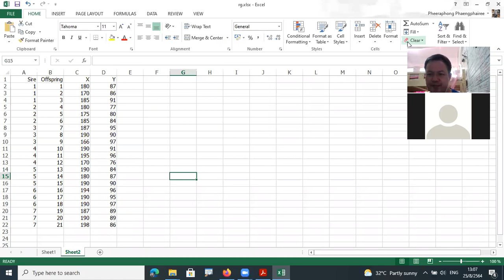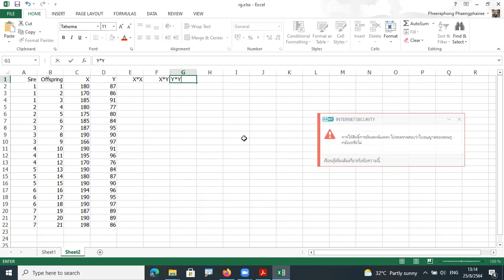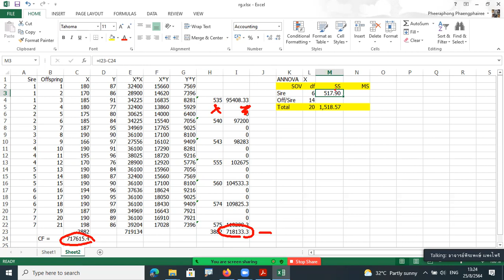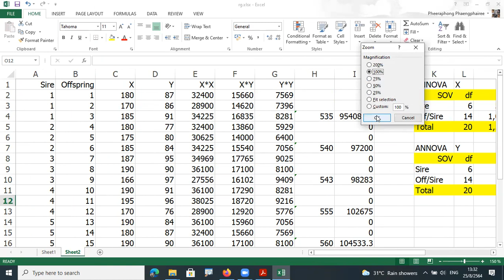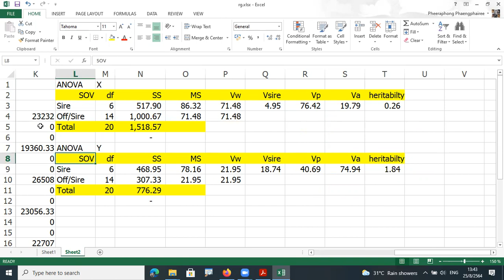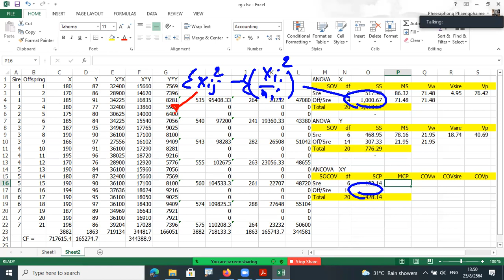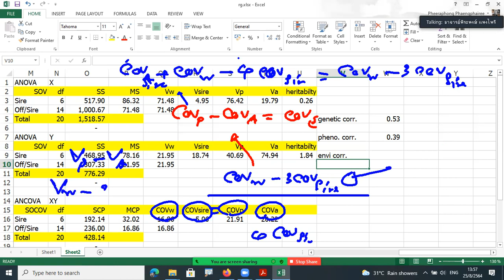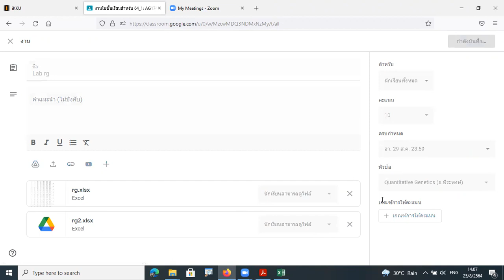Lab AG174452 1/64 Genetic Correlation sec.2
ง่ายๆ สไตล์อาจารย์พี
อาจารย์สอนสถิติออนไลน์ด้วยวีดีโอ